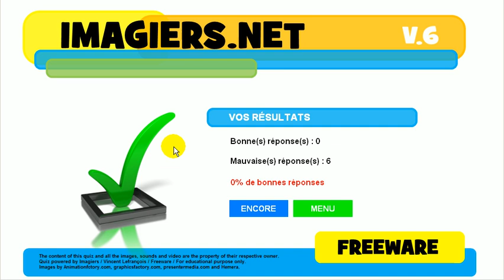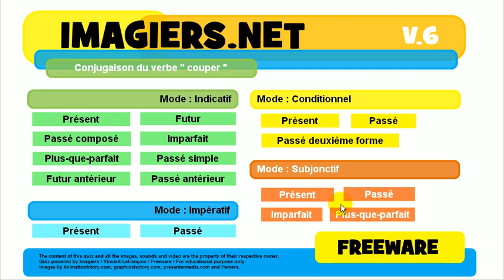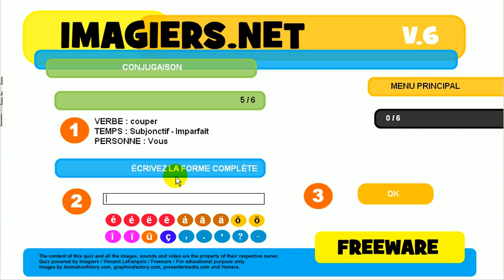Aprender el francés # Ejercicio conjugación # couper